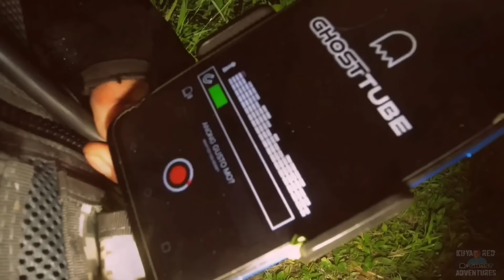MGA BUTAS BUTAS NA NITSO nandito pa pala sila